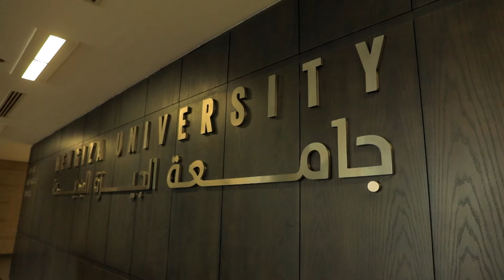مصر تستطيع | فارس بدأ حلمه بهزيمة المرض وهيكمل عشان يساعد غيره 💪